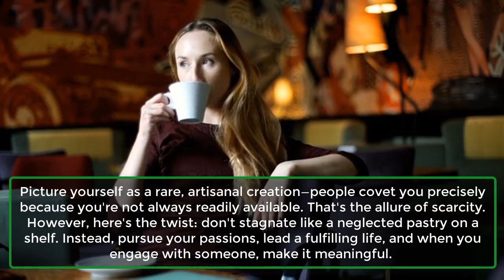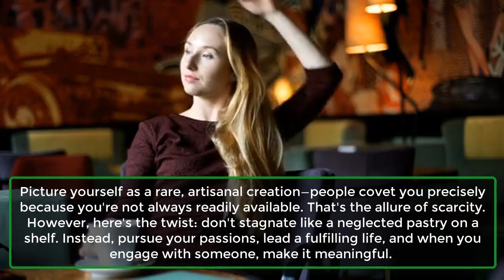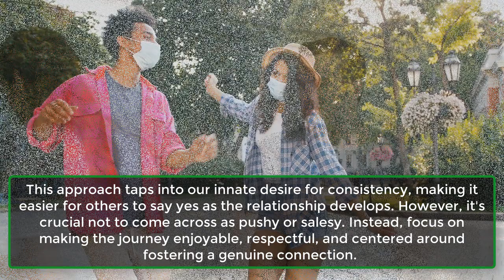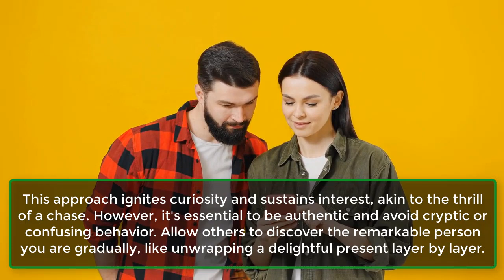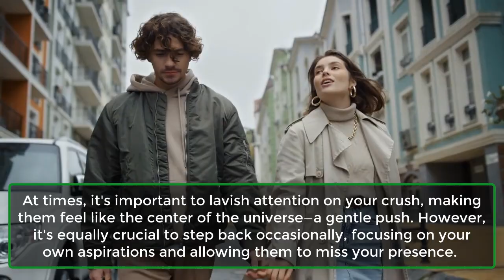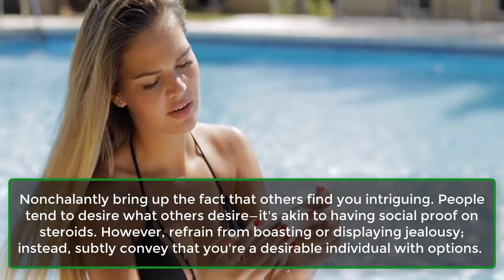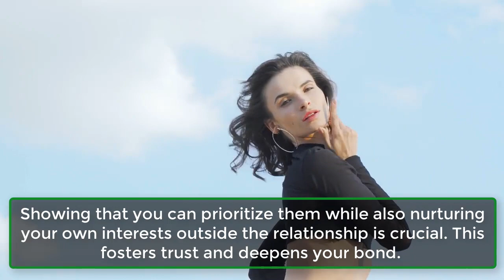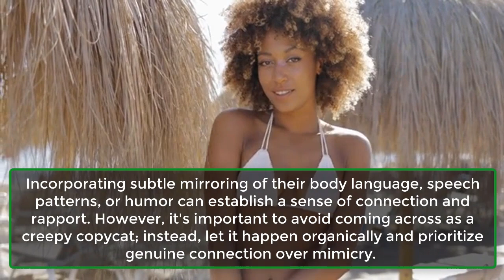Dark Psychology: The Forbidden Secrets of Seduction ( IT WORKS ) | Human Psychology | Awesome Facts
This video diverges from the typical dark psychology content. Here, our focus is on exploring the forbidden secrets of seduction and leveraging them to forge meaningful connections. For the first time, I'll delve into real-life scenarios to illustrate our points.
Consider this an invitation to a daring game, one for those prepared to unlock the hidden forces of persuasion. I'm divulging this information with caution; it's a secret, a gift for those ready to elevate their influence.
But be warned, once you grasp the truth, there's no turning back. Are you courageous enough to join me? Strap in, as we delve into the psychological depths—a journey that may veer into controversial territories.
Trick Number 1. Scarcity.
Trick Number 2. Foot In The Door.
Trick Number 3. The Mystery Whisperer.
Trick Number 4. Push And Pull.
Trick Number 5. Triangle Of Desire.
Trick Number 6. Make Them Feel Like The Only One.
Trick Number 7. Mirroring And Matching.